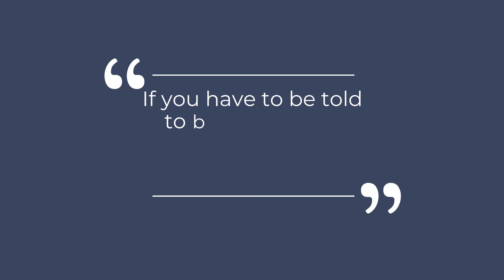Jordan's MT09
Checking out Jordan's new MT09. One sweet ride!